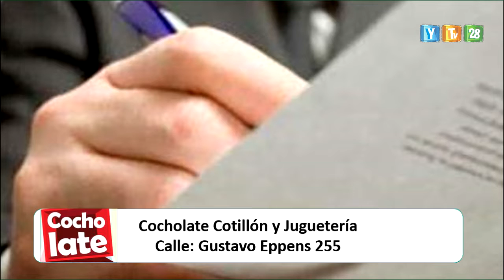Los escribanos salen a la calle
El sábado 09 de noviembre los profesionales brindaran asesoramiento gratuito a los ciudadanos